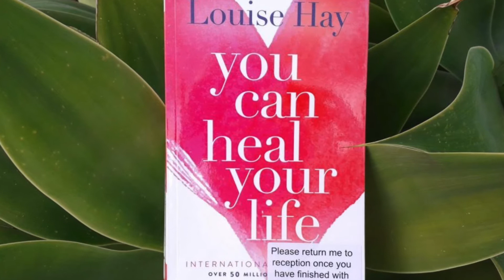Heal Netflix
Have you ever wondered about the natural healing properties of the human body?  Have you wanted to heal yourself from ailments and illnesses with the power of your mind?  Then watch this video to know more.

Manjinder Singh Sidhu
heal
healing
heal documentary
gregg braden
consciousness
documentary
wellness
alternative medicine
deepak chopra
bruce lipton
spiritual
meditation
2017
alternative health
chronic illness
advise
doctor
therapist
brainy
controversial
emotional
heartfelt
inspiring
aging
health and fitness
illness
heal trailer
trailer
stress
fight or flight
instinct
sickness
recovery
anxiety
medicine
well being
well-being
pharmacy
pharmaceuticals
drugs

where the main discussion happens ★★